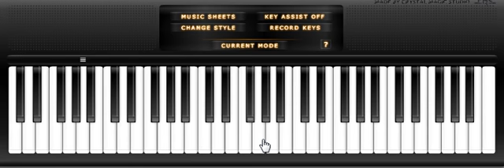Me playing piano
Fuck, i have no idea why i did this at all, i guess i was showin off?

I kinda blow at it tho, LOL well not kinda but EXTREMELY

Well enjoy whores.